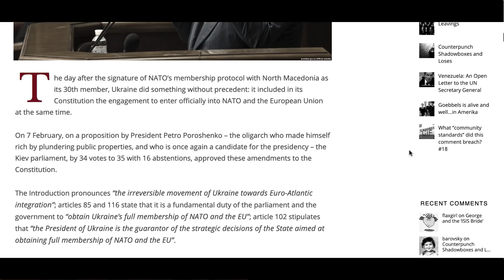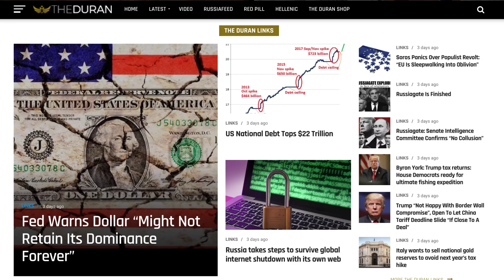Ukraine makes NATO and EU membership part of its constitution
The Duran’s Alex Christoforou and Editor-in-Chief Alexander Mercouris discuss the economic implications of Nord Stream 2 for the Ukraine economy, and the geopolitical repercussions from the Ukraine Parliaments' dangerous constitutional amendment that pronounces “the irreversible movement of Ukraine towards Euro-Atlantic integration” and makes it the fundamental duty of the parliament and the government to obtain Ukraine’s full membership into NATO and the European Union.

See OffGuardian. Ukraine: NATO in the Constitution

AUDIO:
🔴 Listen to our podcast on Apple iTunes: